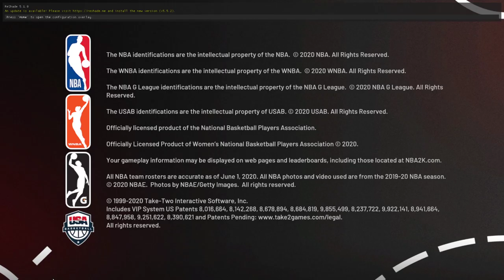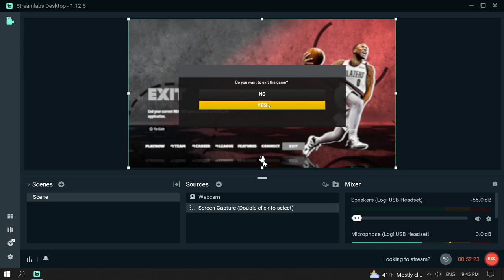amateur comentator 7game finals NBA league lakers-nets ,igrica NBA 2k21,enjoy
7game finals NBA league lakers-nets ,igrica NBA 2k21,vas komentator je Dejan Nestorov ,uživajte